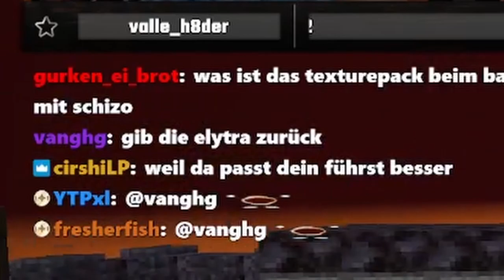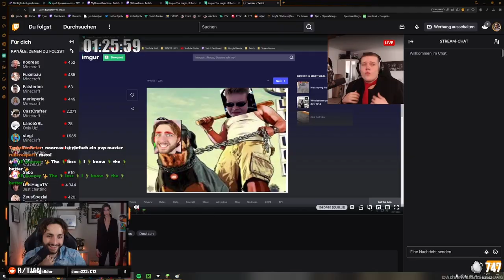Ich KLAUE NOOREAX ELYTRA 🤯 (Er wird sauer) | Minecraft ELEMENTS #05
↪ In der heutigen Folge Minecraft Elements klaue ich die Elytra von @nooreax und @Fuxel! Sie rächen sich an mich und es kommt zum Fight! Der Kampf um OP STUFF!